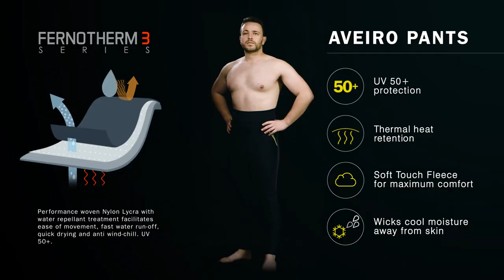Enth Degree Mens Aveiro Thermal Long Pants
Enth Degree Mens Aveiro Thermal Long Pants are long-legged thermal pants to be worn as an outer or inner layer.

Typically people will run this underneath their wetsuit to give it greater overall warmth. For Surfing, Scuba Diving, kayaking, canoeing, standup paddling, jet skiing, boating, fishing, canyoning and adventure Obstacle Course Racing